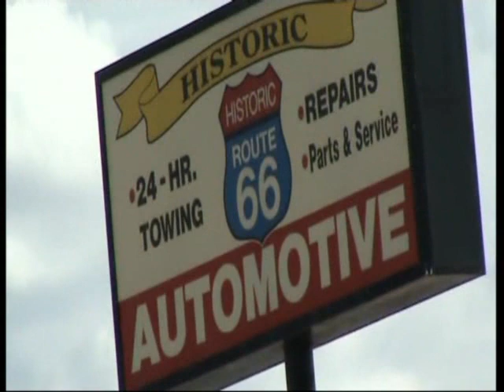GRAND CANYON NATIONAL PARK - Mini report - Western USA